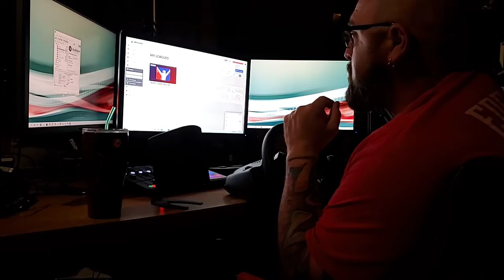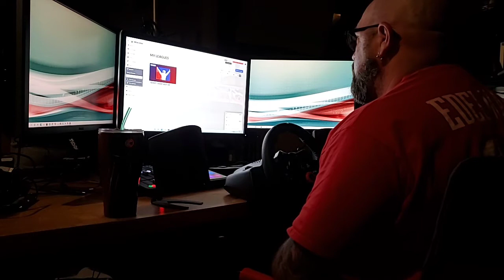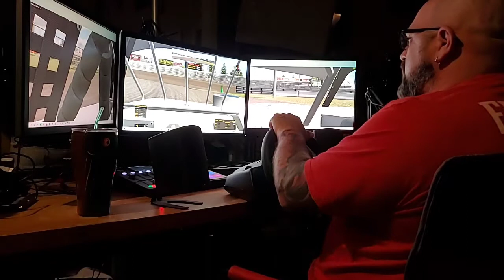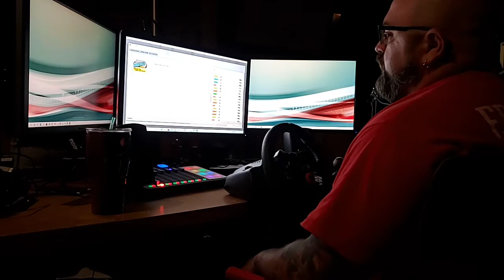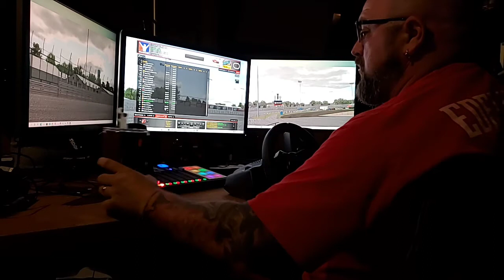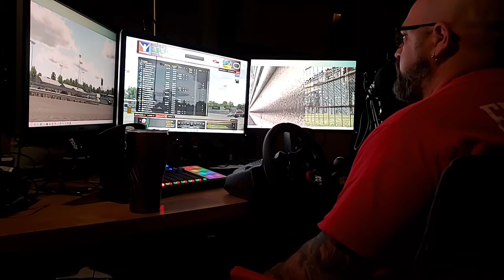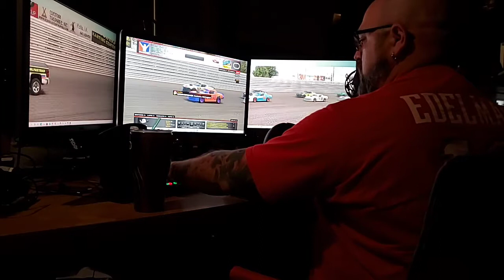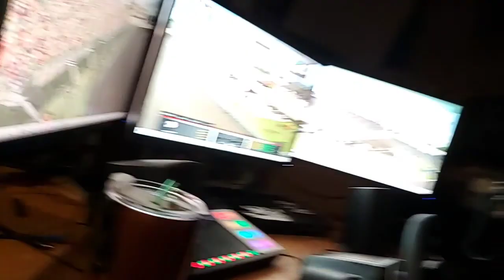Budget Sim Racing - Aweful 1st Time Ever Knoxville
iRacing Dirt Street Stock at Knoxville
I have a pretty reasonable "Budget Build" utilizing my Acer Nitro 5 Gaming Laptop with the GEFORCE 1650 graphics card to run the game. It's definitely not the most powerful gaming laptop out there... truth be told it's on the low end of what is necessary to run the game as iRacing has a pretty intense GPU data flow. I'll probably build a custom gaming desktop to dedicate to this type of thing but for now this got me racing. I have 3 monitors setup with a desk clamp 3 monitor stand with signal going through a StarTech.com Triple Monitor Docking Station which gives my laptop the ability to run 3 monitors. My Laptop only has 1 HDMI output and unfortunately for me the USB-C is USB 3.0 Gen1 which means it doesn't support displays/power like every other iteration USB-C since Gen 1. I'm using the Logitech G29 Steering Wheel with Shifter and Clutch/Brake/Gas Pedals. I have the steering wheel and shifter mounted to my Podcast desk. I'm sitting in a lawn chair. There's nothing fancy other than the triple monitors. So this is my version of a very budget build. I'm sure as time goes on, I will be upgrading some things here and there to make it easier or more comfortable.
Not considered part of the build, but I am utilizing my podcast setup for communications to other racers in game, and other racers in my league, through Team Speak. It all goes through my Rodecaster Pro. If you're interested in that gear let me know.
See links for gear I have.

PC: Acer Nitro 5 Gaming Laptop, 15.6" IPS Full HD, GTX 1650, Core i5-9300H up to 4.10 GHz, 32GB RAM, 512GB SSD+2TB SSHD, Backlit, RJ-45 Ethernet, BT 5.0, USB-C, Win 10

Docking Station: StarTech.com Triple Monitor USB 3.0 Laptop Docking Station - 4K HDMI, 2x DisplayPort - Universal USB Dock for Windows & Mac OS (USB3DOCKH2DP)

Monitor Mount: VIVO Black Triple LED LCD Computer Monitor Desk Mount VESA Stand, Heavy Duty Fully Adjustable Tilt, Swivel, and Rotation, fits 3 Screens up to 32 inches (STAND-V103)

Steering Wheel: Logitech Dual-Motor Feedback Driving Force G29 Gaming Racing Wheel with Responsive Pedals for PlayStation 4 and PlayStation 3 - Black

Shifter: Logitech G Gaming Driving Force Shifter – Compatible with G29 and G920 Driving Force Racing Wheels for Playstation 4, Xbox One, and PC